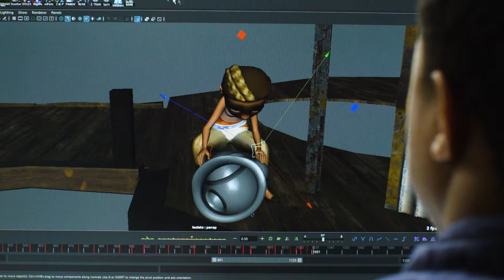Maestro by Penrose Studios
Maestro is a platform developed by the Penrose team to collaborate inside a fully virtual space.